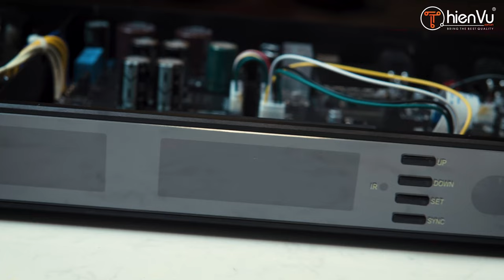[Đỉnh] Navison Audio No.86 l Chiếc Micro (Bóng Đèn) Karaoke Cao Cấp: Design in Vietnam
[Đỉnh] Navison Audio No.86 l Chiếc Microphone Karaoke Cao Cấp: Design in Vietnam